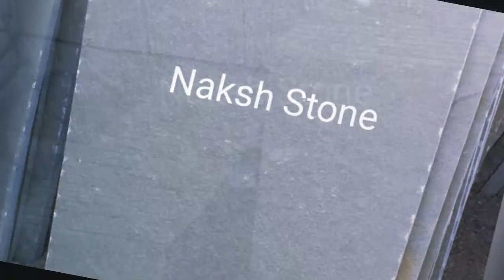Brown kota stone offered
Brown kota stone in a look